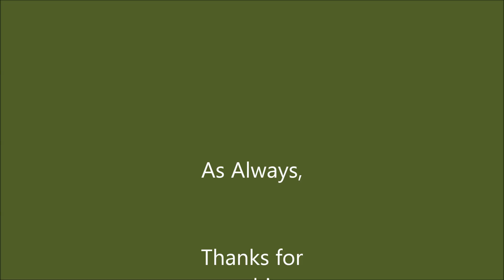Emerald Crab destroys Green Bubble Algae!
My lil pusher crab kicking bubble algae's a** :)